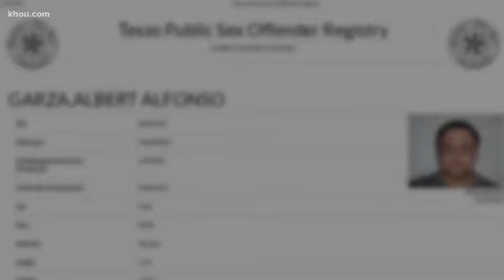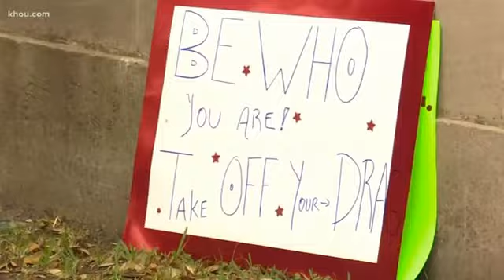Houston Public Library admits that sex offender read to children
Coverage of press conference by Houston MassResistance parents, in front of the Freed-Montrose Library in Houston. 3/15/19